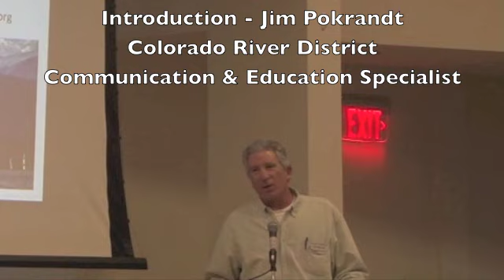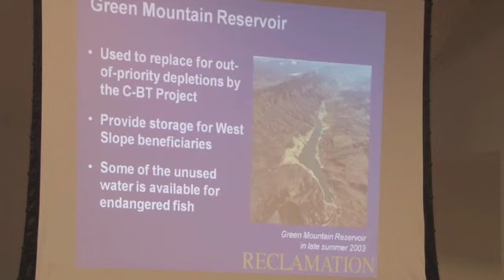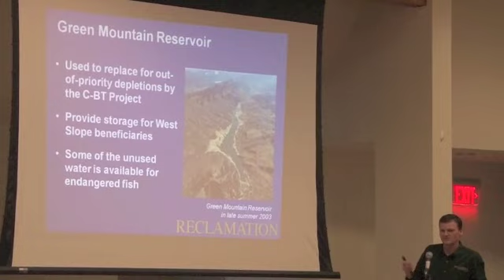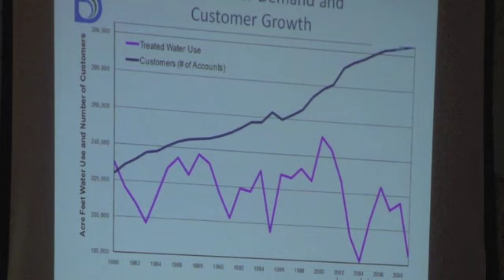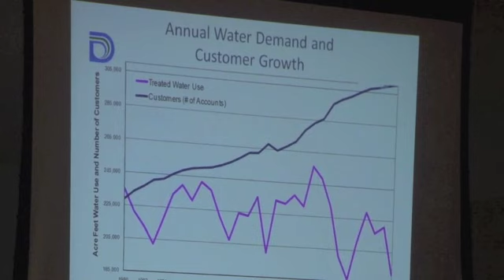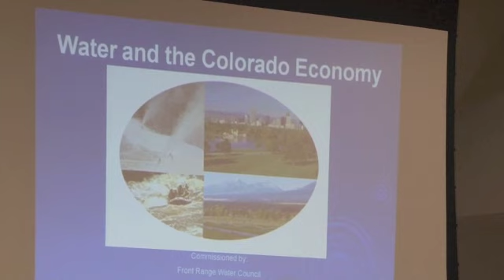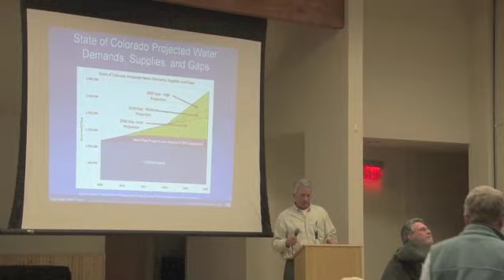Summit County, CO - State of the River 2010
The annual Summit County, Colorado State of the River meeting was held in Frisco on May 12th.  Here are some excerpts from the 2-hour meeting.